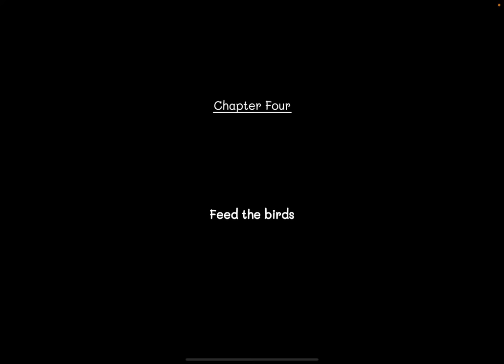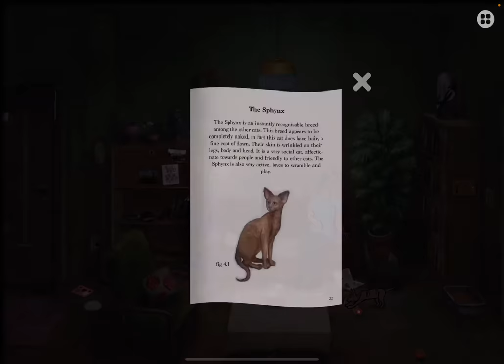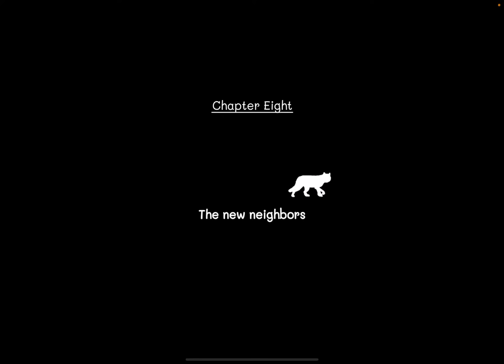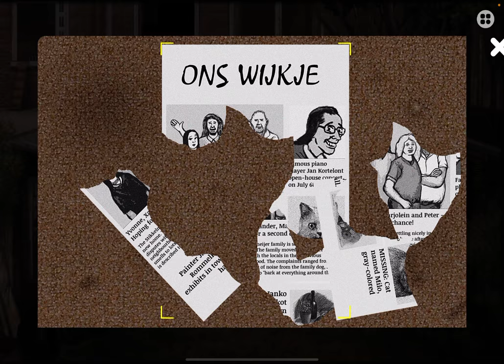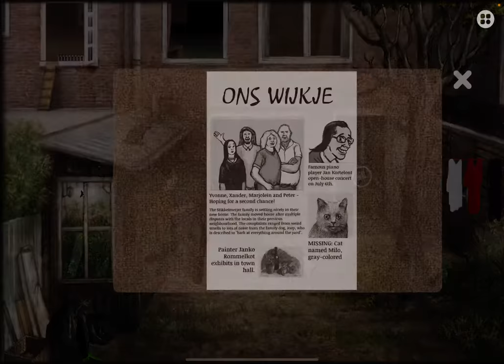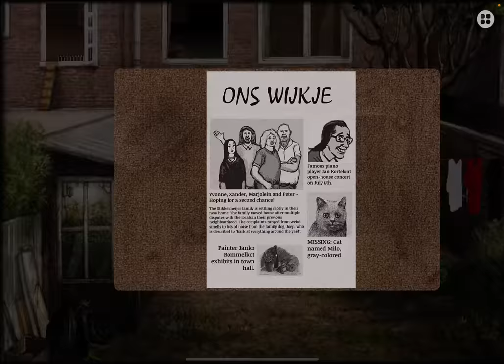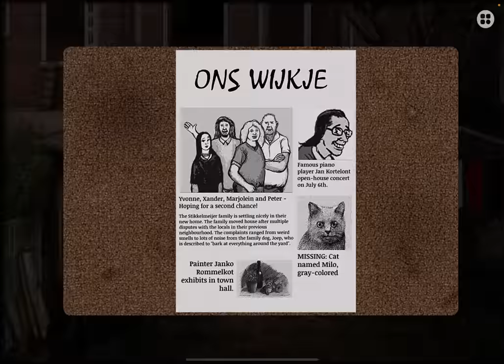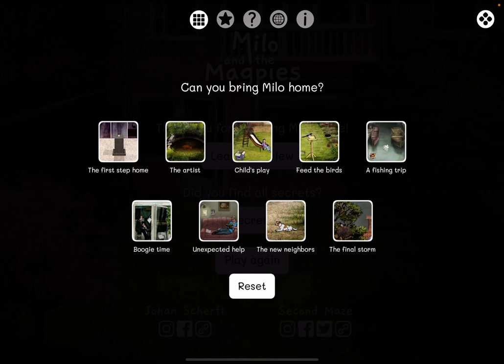Milo and the Magpies: Full iOS/Android Gameplay Walkthrough (by Second Maze)